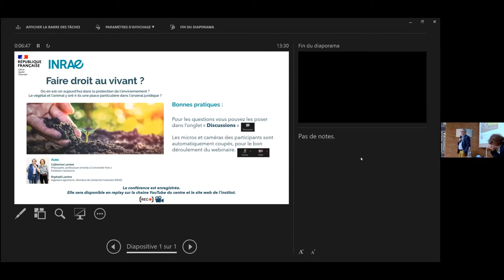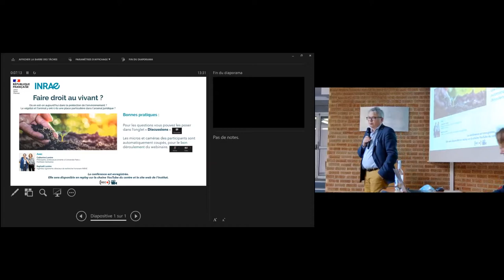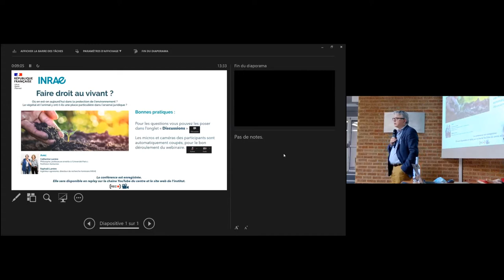Replay conférence : "Faire droit au vivant ?"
Accorder des droits à d’autres qu’aux humains semble heurter la tradition juridique autant que philosophique. Où en est-on aujourd’hui dans la protection de l’environnement ? Le végétal et l’animal y ont-ils une place particulière dans l’arsenal juridique ? Catherine et Raphaël Larrère, philosophe et ingénieur agronome, ont apporté leur vision le vendredi 15 avril 2022 lors d’une conférence animée par Pierre-Benoit Joly, président du centre INRAE Occitanie-Toulouse.

00:00:00 Conférence
00:57:40 Questions/réponses